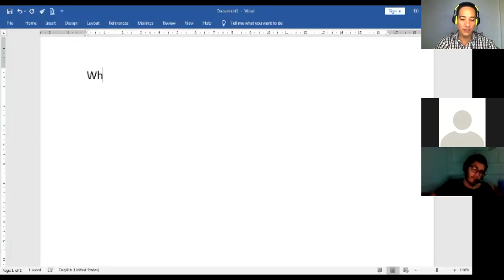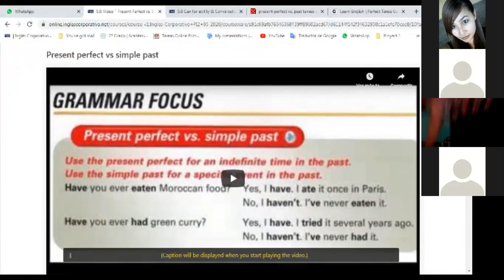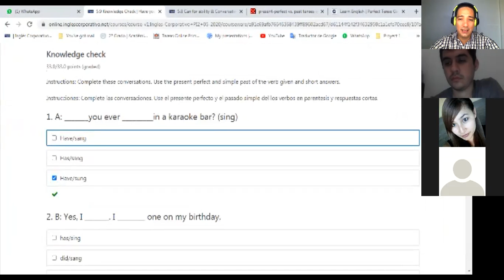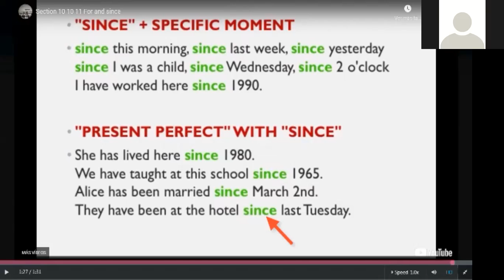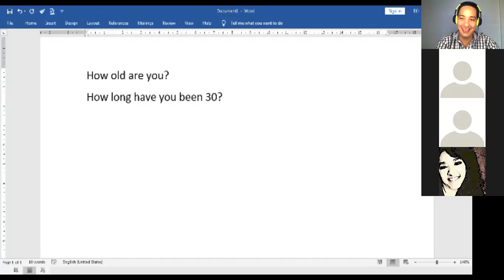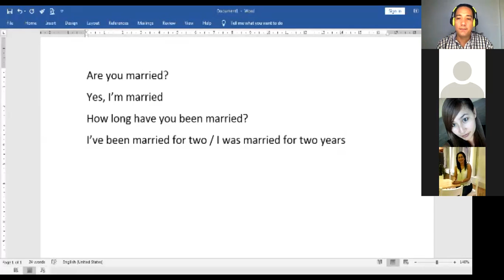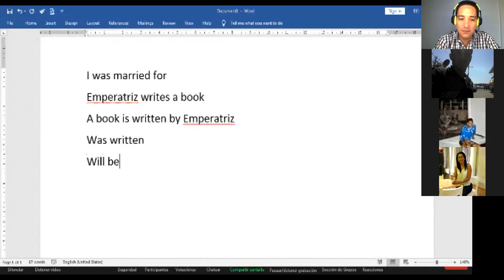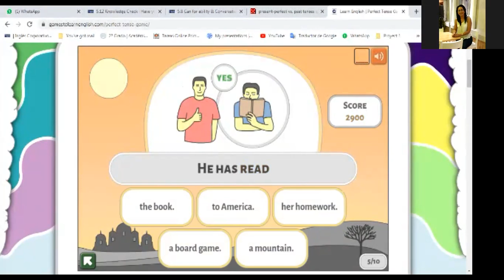Ingles Corporativo-PI2-02-8-9-PM-05-20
In this lesson, participants will learn about Present perfect, the use of since and FOR and present perfect vs simple past